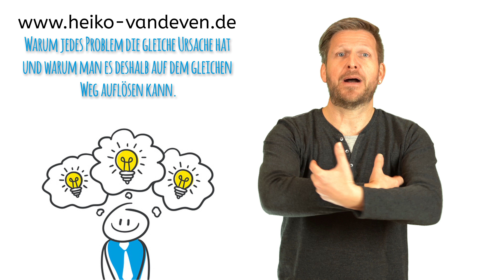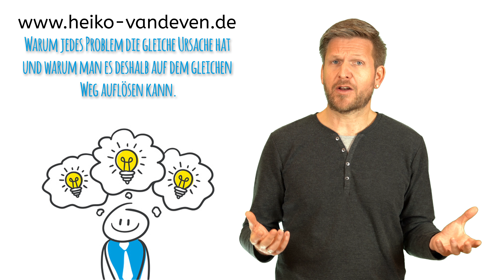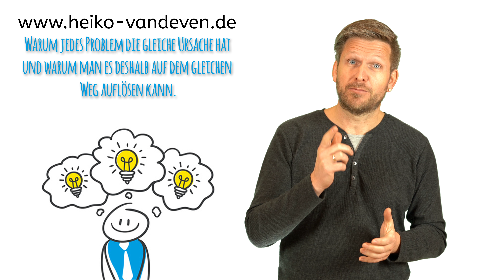Warum jedes Problem die gleiche Ursache hat und man es deshalb auf dem gleichen Weg auflösen kann.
Jeder Mensch hat im Laufe seines Lebens mit den unterschiedlichsten Problemen zu kämpfen. Auch wenn sich die Problem in deiner Außenwelt unterschiedlich darstellen, sind sie doch in dir drin alle gleich. Diese Feststellung erleichtert die Auflösung deiner Probleme denn wenn sich etwas gleicht, kannst du mit nur einer Lösung jedes Problem auflösen. Viel Spaß mit meinem neuen Video.